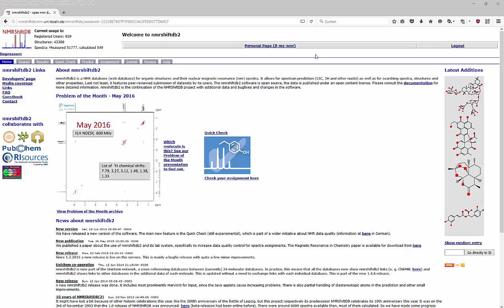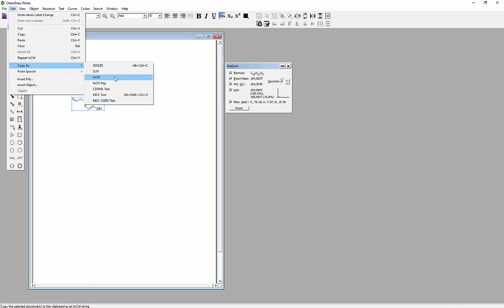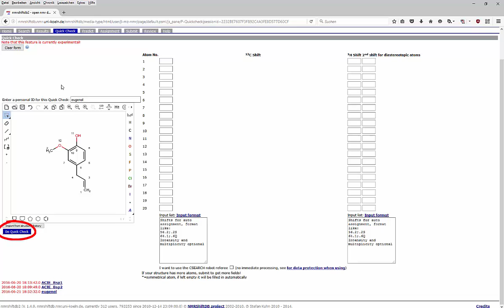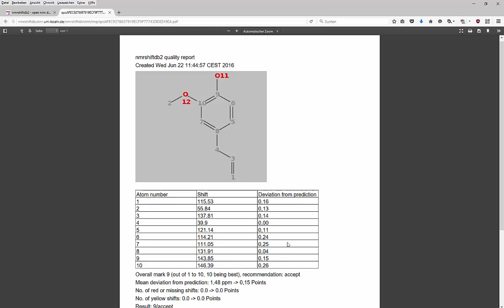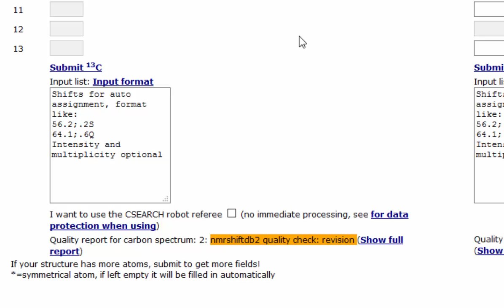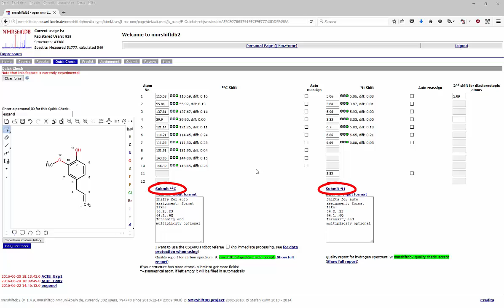NMRShiftDB: QuickCheck-Tutorial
Tutorial für die Benutzung des QuickCheck-Tools.